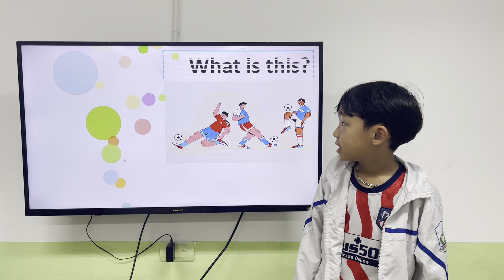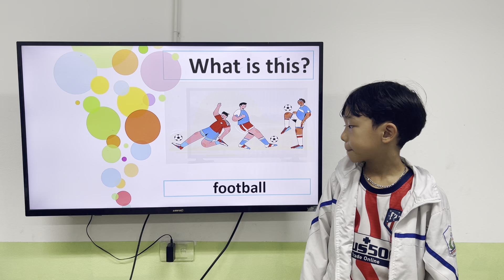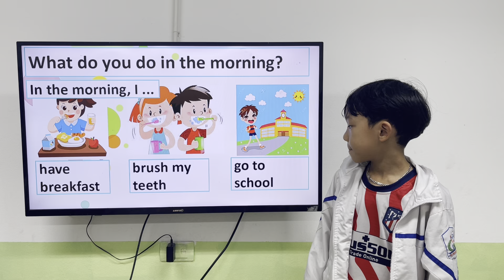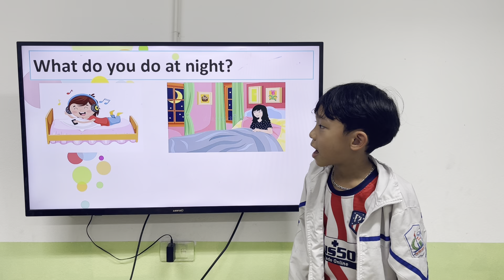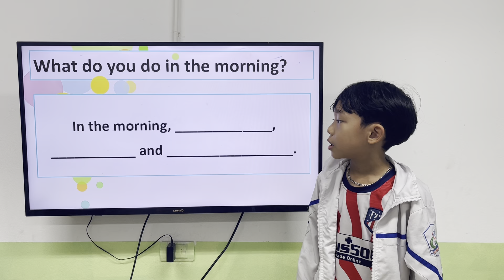K207 - GRS - UNIT 10 - DAVID